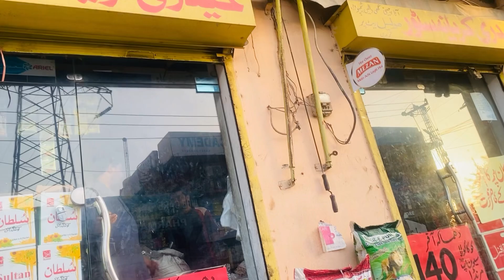Nabeeha Ki Zid😥 | Maa Ny Ki Minatein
AoA Everyone ! Hope You All Are Doing Well ☺️
We Are Giving Our Best To Make Good Vlogs But If You Have Any Suggetion Or Query So Tell Us In The Comments Below ⬇️ Or You Can Also Contact Us On :👇🏻